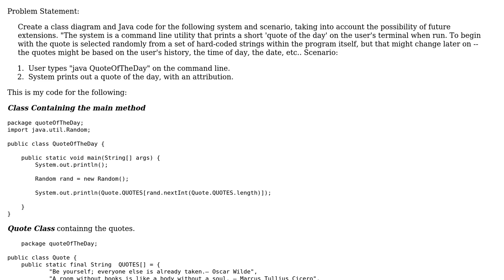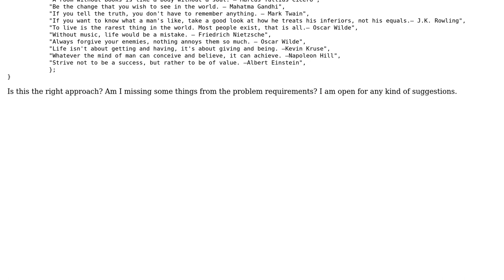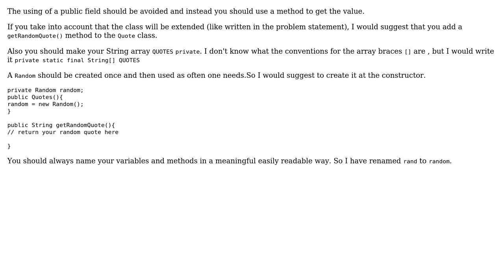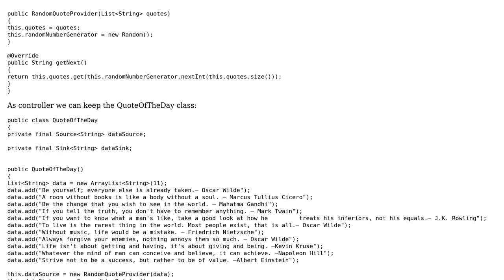Code Review: Random Quote in java (2 Solutions!!)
Code Review: Random Quote in java

With thanks & praise to God, and with thanks to the many people who have made this project possible! | Content (except music & images) licensed under CC BY-SA | Music | Images & others | With thanks to user SouvikMaji user meisterplanlos user Heslacher and the Stack Exchange Network Trademarks are property of their respective owners. You are responsible for your own actions.